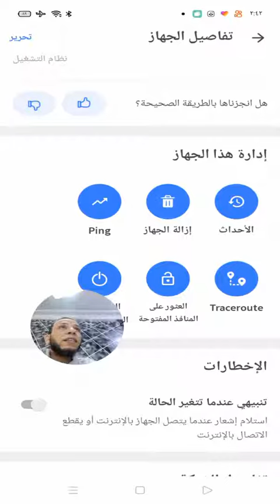اعرف مين سارق النت واقطع عنه النت فوراا